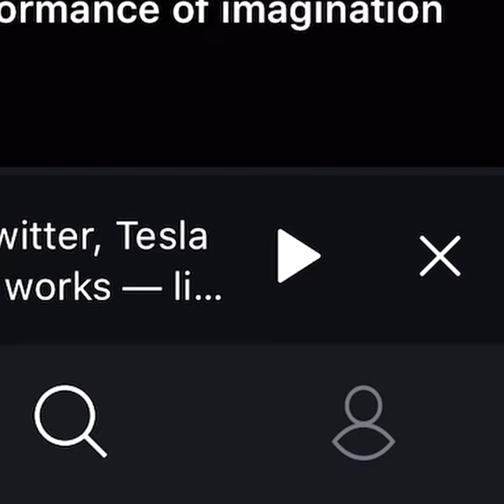2022-11-22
🙏 Always fall asleep to something that makes you happy like music, audiobooks, podcasts, ASMR, or meditation 😴